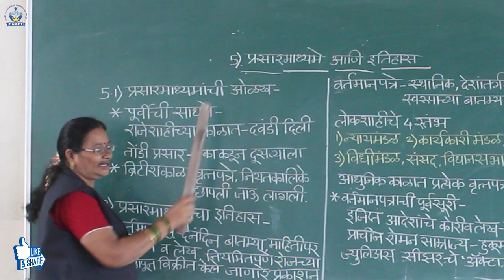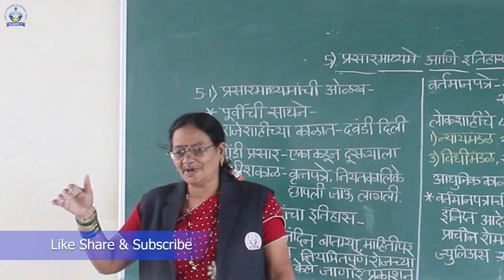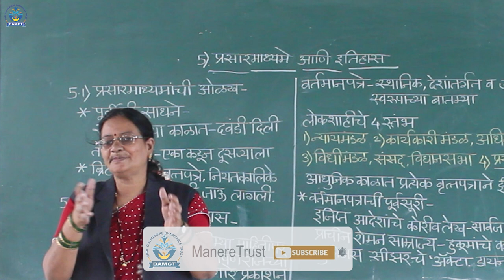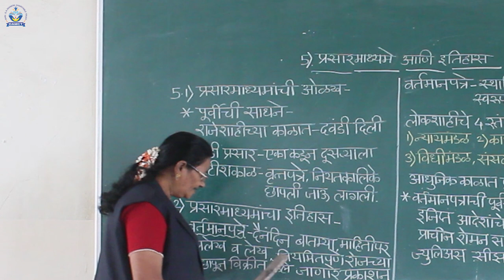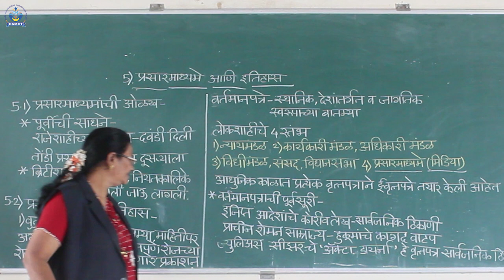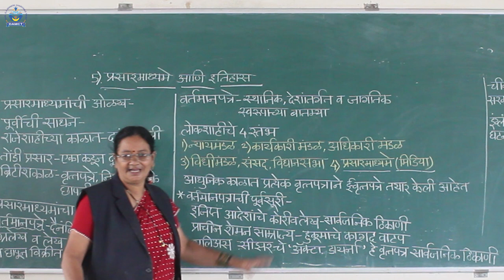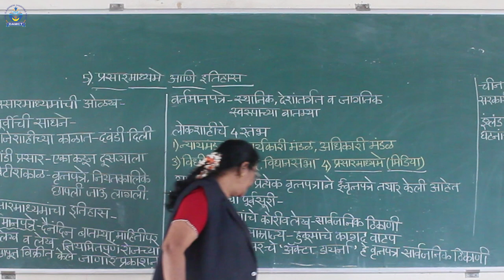प्रसारमाध्यमे आणि इतिहास | दहावी | माने मॅडम | Manere Highschool | Ichalkaranji